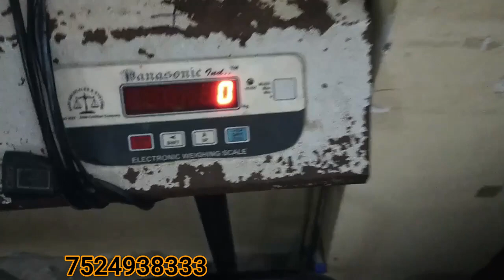Pure Khaddi Silk Banarasi Saree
MY SELF MANOJ KUMAR MAURYA
From- LAXMI TEXTILE, BANARASI SILK SAREES
 MANUFACTURER & WHOLESALER

SITUVATED AT LOHTA,VARANASI, U.P. (INDIA) (+91)
For Order  WhatsApp  Cont. No.  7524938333

PLEASE PURCHEAGE BANARASI ITEMS FROM ME, WE TAKE  100%  RESPONSIBILTIES OF OUR ITEMS IN QUALITY..
PLEASE DONT TAKE ANY TENSION FOR FROD or ANY WRONG BEHAVIOR,
WE GIVE YOU 100% GAURANTY FOR LOYELTI

WE PROVIDE OUR BEST SERVIESES  ALL OVER INDIA AS WELL AS ALL OVER WORLD

WE HAVE...
1. PURE KATAN BANARASI SILK SAREES
2. PURE SAIFUNE SILK SAREES
3. RESHAM SILK SAREES
4. KOTA BANARASI SILK SAREES
5. RESHAM COTTON SILK SAREES
6. KARISHMA SILK SAREES
7. SARTON BANARASI SILK SAREES
8. DUPION SILK SAREES
9. TISSU SILK SAREES
10. CHANDERI SILK SAREES
11. CATLON SILK SAREES
12. SARTON KATAN SILK SAREES
13. BROCKET SILK SAREES
14. TANCHHUI SILK SAREES
AND BANARASI SUITS , LAHANGAS, DUPTTAS, & ALL BANARASI FEBRIC

Country India

City Varanasi. UP

 From Laxmi textiles varanasiदोस्तों हमारे यहां  बनारसी साड़ी बनारसी सूट बनारसी लहंगा और बनारसी दुपट्टा के मैन्युफैक्चरिंग होता है आप हमारे यहां से offline aur online दोनों कंडीशन में परचेज कर सकते हैं अगर आप ऑफलाइन लेना चाहते हैं तो आपको बनारस आना होगा और बनारस आकर आप मुझे फोन करें मैं आपको अपना एड्रेस बोल दूंगा नहीं तो मैं अपने किसी बंदे को भेज दूंगा जो आपको रिसीव कर लेगा स्टेशन से  आपको
तो जो भी लेना चाहे ले सकते हैं
 यह बात हो गई ऑफलाइन के और अगर आप ऑनलाइन में ऑर्डर करना चाहते हैं व्हाट्सएप नंबर हमारा स्क्रीन पर आपको मिल जाएगा आप सिंपल ही हमारे व्हाट्सएप नंबर को ऐड करिए और आप हमें व्हाट्सएप पर मैसेज कीजिए आपको बनारसी साड़ी बनारसी सूट बनारसी दुपट्टा और बनारसी लहंगा इनमें से जो भी  आइटम आपको लेना है आप मुझे टेक्स्ट मैसेज कर दीजिए और आपको हमारे इधर से आप की इंक्वायरी के आधार पर आपको सेंपल दिया जाएगा उसमें से जो भी पीस आपको पसंद हो आप मुझे उसको सेंड करेंगे उसका एक मैनुअल बिल  बना कर देंगे आप उससे अमाउंट को  पे करते हैं उसके बाद हम आपके एड्रेस आप का पार्सल डिस्पैच कर देते हैं और सिंपल तरीका है दोस्त अब घर बैठे भी मुझे ऑर्डर कर सकते हैं